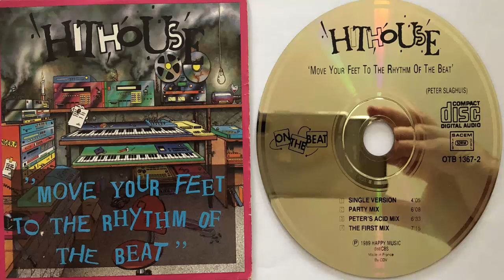Hithouse Move you feet to the rhythm of the beat (Party Mix) (1989) (Single CD Maxi)